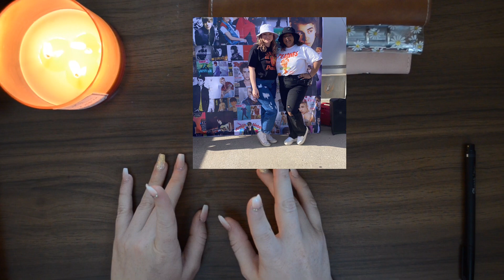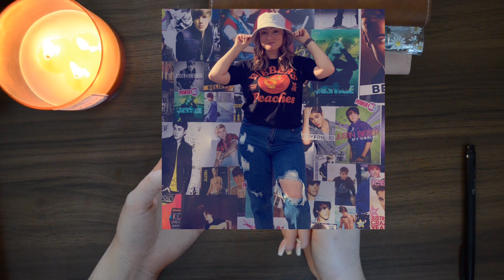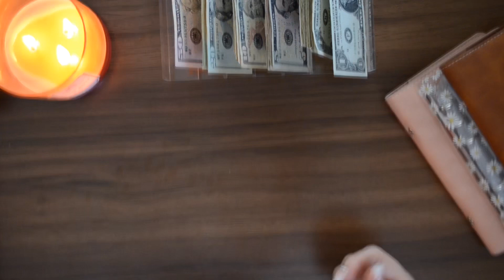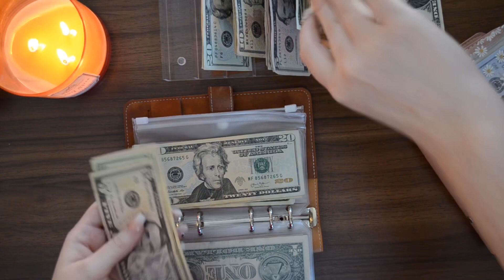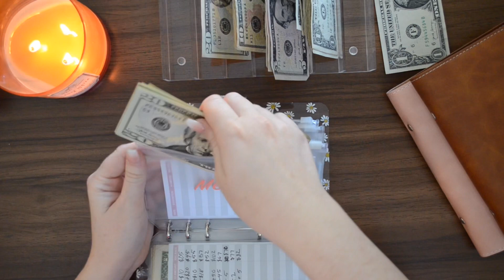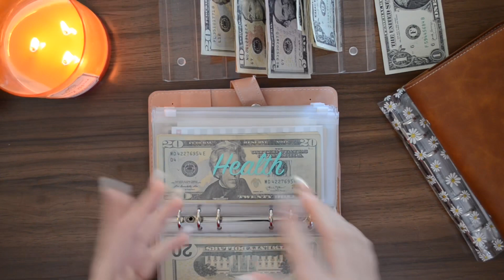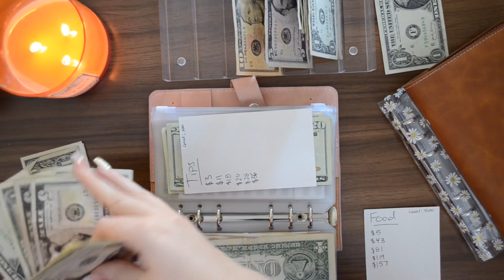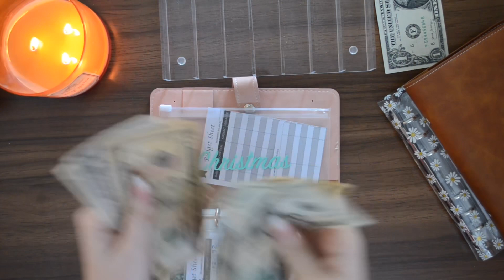Cash Stuffing March Paycheck #4 | College Student | $400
*About me*
My name is Caitlin, I am 23 years old and I just started my budgeting journey in mid-July 2021. I felt like I was always broke and never could save anything before starting the cash envelope system. I am a full time college student, a senior and graduating may 2022, and have a low income. I work as a caregiver for my grandmother. I also live with my mom and since I am in college she doesn’t make me pay rent. I do pay the water bill because I wanted to help her out in some way.  I am lucky enough to have zero student loans and my only debt is my car loan. I have a lot of goals and hope to reach those goals eventually!

*Follow me*

*Reward codes*

Fetch Rewards: 8P5JW

*BUDGETING SUPPLIES*

-Brown Budget Binder
-Holo Budget Binder
-Daisy Budget Binder
-Cash Tray
-1k slips
-Wallet-

-Ipad 2020
-Ipad Case
-Apple Pencil
-Apple Pencil Case